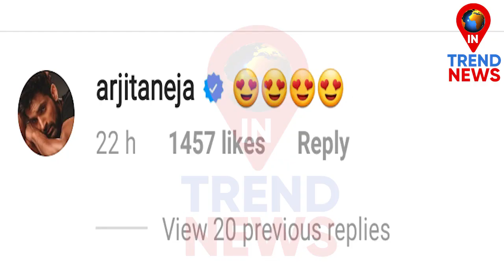Arjit Taneja Showers Love on Jasly & Gives Reaction on Tu Bhi Sataya Jayega Song with Vishal Mishra